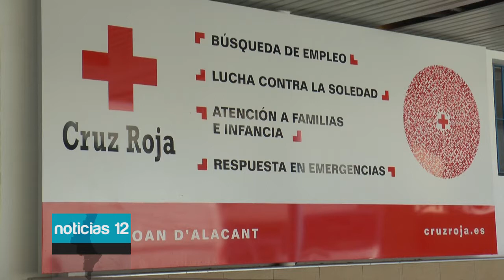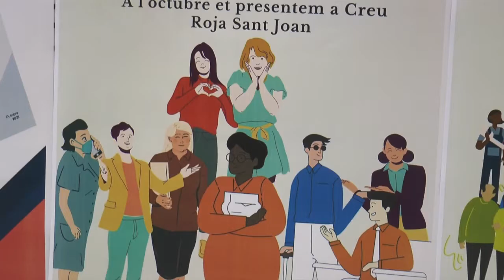Cruz Roja de Sant Joan d’Alacant presenta un libro de relatos breves